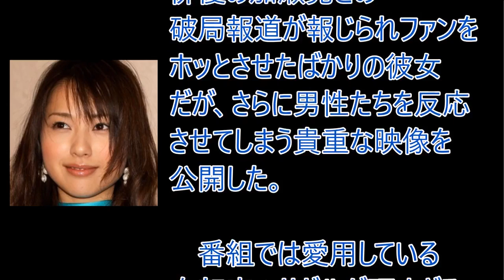戸田恵梨香、「腰を上下に」「下半身を下から」貴重映像に男性視聴者が大興奮！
【関連動画】

戸田恵梨香、10年ぶりの「デスノート」ミサミサ役の苦労語る　映画『デスノート　Light up the NEW world』ジャパンプレミア

戸田恵梨香、舞台あいさつで笑い止まらず！大泉洋の顔がツボ？　映画「駆込み女と駆出し男」完成披露舞台あいさつ3　Kakekomi Onna to Kakedashi Otoko　Erika Toda

戸田恵梨香 spec
戸田恵梨香 ngシーン
戸田恵梨香ドラマ
戸田恵梨香 しゃべくり
戸田恵梨香 加瀬亮
戸田恵梨香 松田翔太
戸田恵梨香 映画
戸田恵梨香 death note
戸田恵梨香 二宮和也
戸田恵梨香 ラジオ
戸田恵梨香 spec
戸田恵梨香 映画
戸田恵梨香 ライアーゲーム
戸田恵梨香 a-studio
戸田恵梨香 嵐ちゃん
戸田恵梨香 有村架純
戸田恵梨香 綾野剛
戸田恵梨香 アマルフィ
戸田恵梨香 インタビュー
戸田恵梨香 生田斗真
戸田恵梨香 iqueen
戸田恵梨香 市原隼人
戸田恵梨香 いいとも
戸田恵梨香 歌
戸田恵梨香 占い
戸田恵梨香 映画
戸田恵梨香 演技力
戸田恵梨香 エイプリルフールズ
戸田恵梨香 英語
戸田恵梨香 大泉洋
戸田恵梨香 大野智
戸田恵梨香 面白い
戸田恵梨香 おしゃれイズム
おしゃれイズム 戸田恵梨香
戸田恵梨香 関西
戸田恵梨香 加藤和樹
戸田恵梨香 香里奈
戸田恵梨香 加瀬亮 対談
戸田恵梨香 亀梨和也
戸田恵梨香 鍵のかかった部屋
戸田恵梨香 鍵
戸田恵梨香 加瀬亮 spec
戸田恵梨香 金麦
戸田恵梨香 木村拓哉
戸田恵梨香 食わず嫌い
戸田恵梨香 コードブルー
戸田恵梨香 さんま
戸田恵梨香 撮影
戸田恵梨香 サントリー
戸田恵梨香 神木隆之介
戸田恵梨香 しゃべくり007
戸田恵梨香 出産
戸田恵梨香 シャンプー
戸田恵梨香 スペック
戸田恵梨香 すき家
戸田恵梨香 菅田将暉
戸田恵梨香 スマスマ
戸田恵梨香 すげぇ
戸田恵梨香 すげえ
すき家 cm 戸田恵梨香
戸田恵梨香 ソイジョイ
戸田恵梨香 soyjoy
戸田恵梨香 武井咲
戸田恵梨香 高まる
戸田恵梨香 倒れる
戸田恵梨香 食べる
戸田恵梨香 堤真一
戸田恵梨香 天使
戸田恵梨香 トリビア
戸田恵梨香 とんねるず
戸田恵梨香 トーク
戸田恵梨香 泣く
戸田恵梨香 錦戸亮
戸田恵梨香 野ブタ
戸田恵梨香 haruna
戸田恵梨香 花男
戸田恵梨香 haruna ラジオ
ひみつの嵐ちゃん 戸田恵梨香
戸田恵梨香 藤原竜也
戸田恵梨香 松坂桃李
戸田恵梨香 魔女
戸田恵梨香 松田翔太 ng
戸田恵梨香 マツダ
戸田恵梨香 三浦春馬
戸田恵梨香 水川あさみ
戸田恵梨香 ミサミサ
戸田恵梨香 みさ
戸田恵梨香 ムロツヨシ
戸田恵梨香 メイキング
戸田恵梨香 めざまし
戸田恵梨香 名シーン
戸田恵梨香 森田剛
戸田恵梨香 山下智久
戸田恵梨香 山口まゆ
戸田恵梨香 世にも奇妙な物語
戸田恵梨香 予告犯
戸田恵梨香 ラブ
戸田恵梨香 流星の絆
戸田恵梨香 りょう
戸田恵梨香 リスクの神様
戸田恵梨香 劣化
戸田恵梨香 レプシィム
戸田恵梨香 レヴール
戸田恵梨香 笑う
戸田恵梨香 がんばった大賞
戸田恵梨香 ガリタ食堂
がんばった大賞 ngシーン 戸田恵梨香
戸田恵梨香 餃子
戸田恵梨香 ゲーム
戸田恵梨香 情熱大陸
戸田恵梨香 デミオ
戸田恵梨香 ディズニー
戸田恵梨香 ドッキリ
戸田恵梨香 ドキュメント
戸田恵梨香 堂本
戸田恵梨香 バラエティ
戸田恵梨香 爆笑
戸田恵梨香 バラエティー
戸田恵梨香 バナナマン
戸田恵梨香 ビール
戸田恵梨香 ビール cm
戸田恵梨香 ベーグル
戸田恵梨香 boss
戸田恵梨香 牧場
戸田恵梨香 パラパラ
戸田恵梨香 ぷよぷよ
戸田恵梨香 a-studio
戸田恵梨香 boss
戸田恵梨香 爆笑
戸田恵梨香 牧場
戸田恵梨香 cm サントリー 金麦
戸田恵梨香 cm 75
戸田恵梨香 cm 金麦
戸田恵梨香 cm ソイジョイ
戸田恵梨香 dvd
戸田恵梨香 堂本
戸田恵梨香 映画
戸田恵梨香 英語
戸田恵梨香 餃子
戸田恵梨香 haruna
戸田恵梨香 花男
戸田恵梨香 iqueen
戸田恵梨香 jwave
戸田恵梨香 関西
戸田恵梨香 金麦
戸田恵梨香 lepsim
戸田恵梨香 魔女
戸田恵梨香 ng集
戸田恵梨香 ngシーン スペック
戸田恵梨香 泣く
戸田恵梨香 nhk
戸田恵梨香 ngシーン ライアーゲーム
戸田恵梨香 ラブ
戸田恵梨香 劣化
戸田恵梨香 spec
戸田恵梨香 spec ng
戸田恵梨香 scandal
戸田恵梨香 spec メイキング
戸田恵梨香 spec 高まる
戸田恵梨香 天使
戸田恵梨香 歌
戸田恵梨香 占い
戸田恵梨香 vs嵐
vs嵐 戸田恵梨香
ひみつの嵐ちゃん vipルーム 戸田恵梨香
戸田恵梨香 笑う
戸田恵梨香 lepsim
戸田恵梨香 2016
戸田恵梨香 75